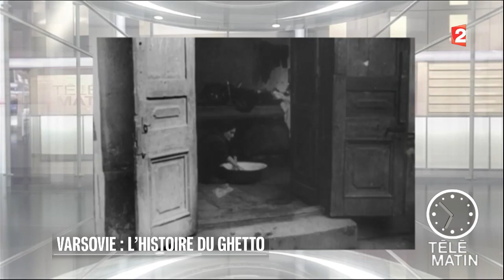Mémoires - Varsovie : l’histoire du ghetto - 2016/05/09